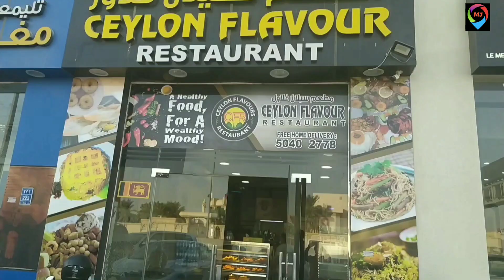SNACKS, BIRYANI RICE AND CHICKEN FRY